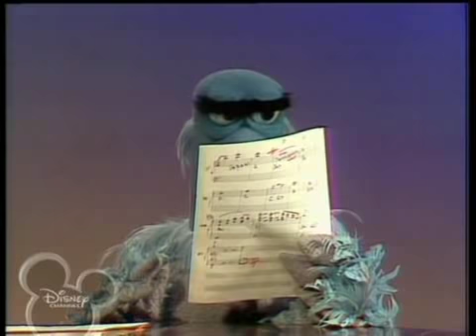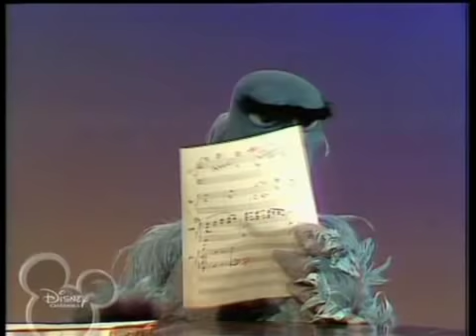Muppet Show - Rowlf and Sam the Eagle - Tit Willow (s01e20)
Rowlf the Dog, Sam the Eagle sings "Tit Willow" Muppet Show Season 1 ep.20.